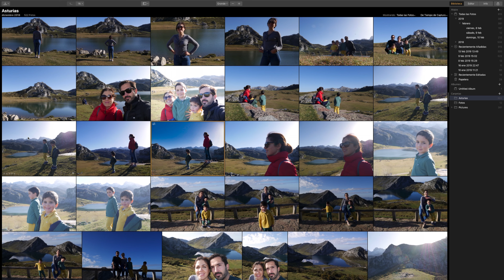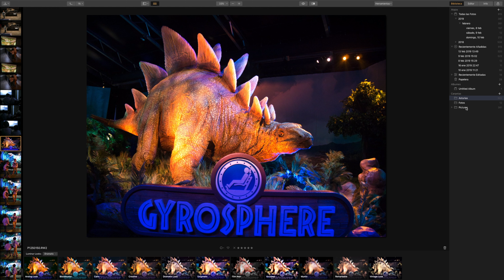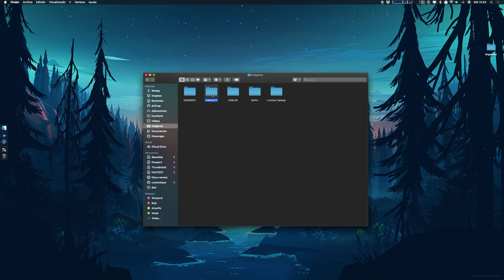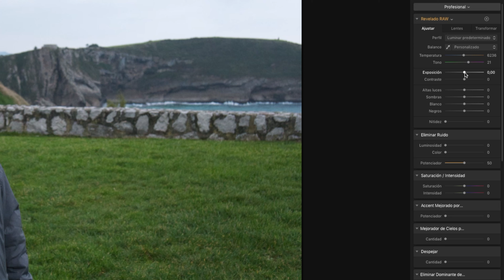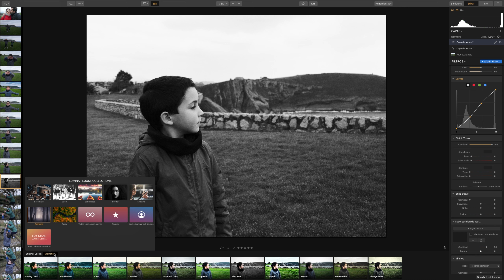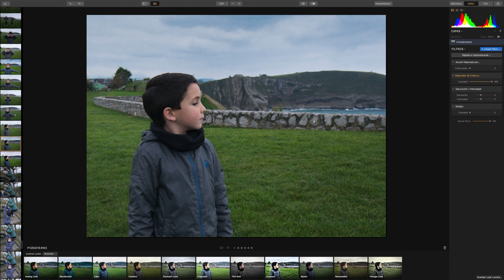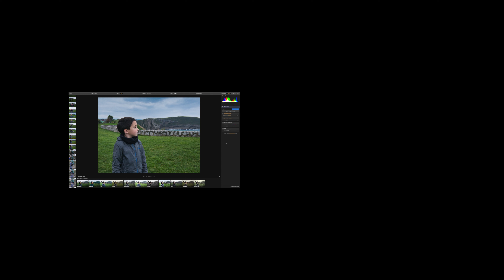¿Alternativa a Adobe Lightroom? Luminar 3 puede serlo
Durante las últimas semanas he probado Luminar 3, la última versión de un editor de fotos que va mejorando de forma notable. No es perfecto, hay algunos detalles que le faltan frente a Lightroom o Capture One pero para algunos podría ser una buena alternativa. Al menos una aplicación más potente para los que busquen algo más que Fotos de macOS. Y su precio no está nada mal, cuesta 69€ la licencia que podrás usar con hasta cinco Mac o PC.

Setapp ofrece más de 100 apps para Mac por sólo 9,99$/mes. Pruébalo gratis